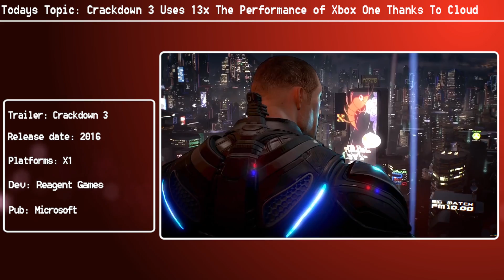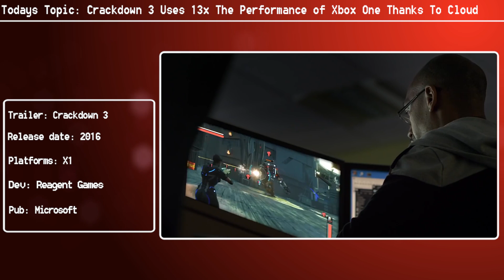Crackdown 3 Uses The Cloud Processing For 13X More Performance Than Xbox One Has Locally